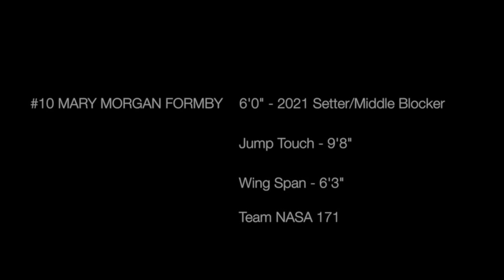Mary Morgan Formby - 6'0" - 2021 Setter/Middle Hitter - K2 Elite Tournament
This is the highlight video from the 2019 - K2 Elite Tournament in Sevierville, Tennessee. Mary Morgan Formby is a 6'0" - 2021 - Setter/Middle Hitter. She is 16 years old and currently a sophomore at Northridge High School in Tuscaloosa, Al.